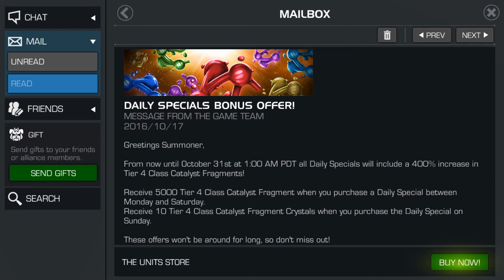Marvel contest of champions Daily specials bonus offer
The new Daily specials bonus offer that comes every few month

Is it worth getting and investing the $$$ ??